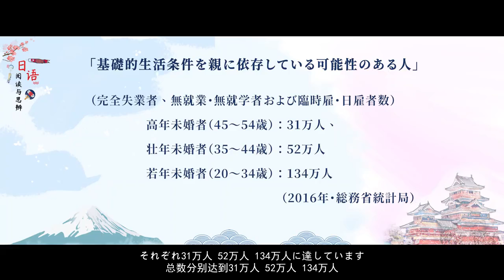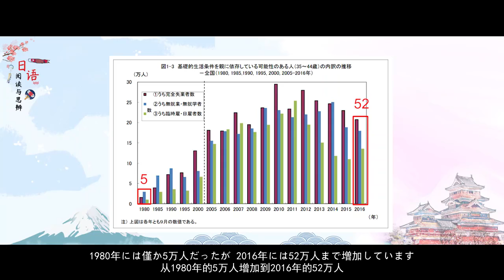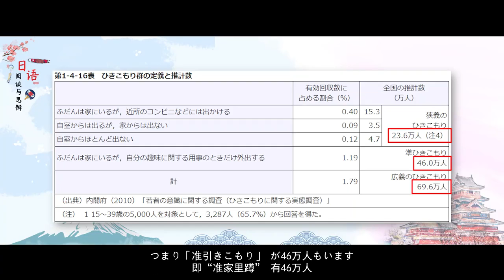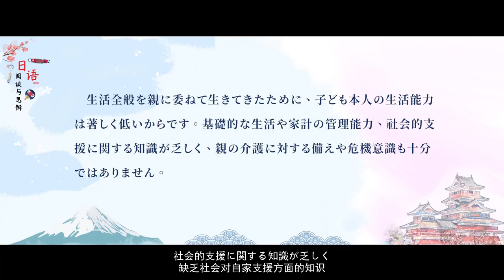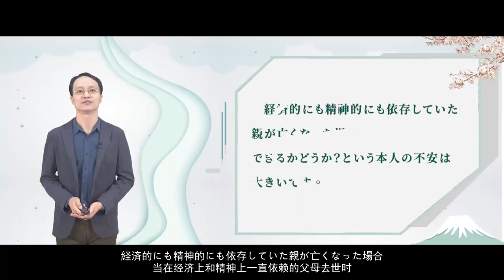日语阅读与思辨 | 7.2 パラサイト・シングルって何？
本课程以主题为单元开展学习，通过聊教育、读文学、观社会、品文化四个主题单元，带领同学们“阅读”名家思想、赏鉴文学名作、关注社会热点、碰撞交流文化，从而拓宽学生的跨文化视野，培养学生的思辨性表达。